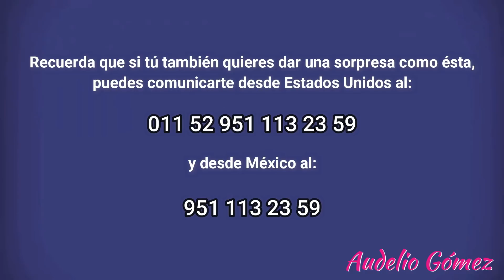Así concluyó el festejo de nuestra amiga Enedina 🤗 Déjanos tu comentario...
Recuerda que si tu también quieres dar una sorpresa puedes comunicarte con nosotros por messenger, desde Estados Unidos: 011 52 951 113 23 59 o desde México: 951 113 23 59